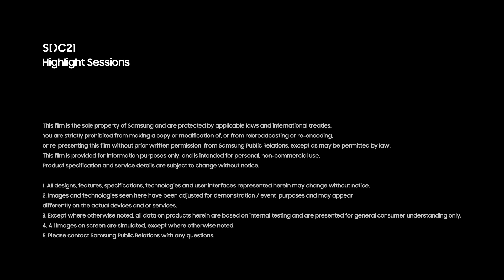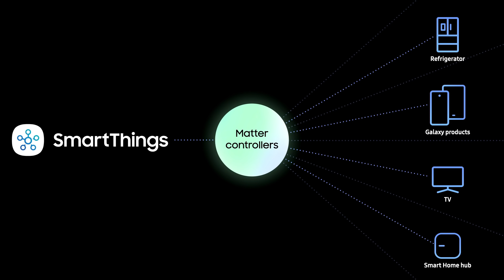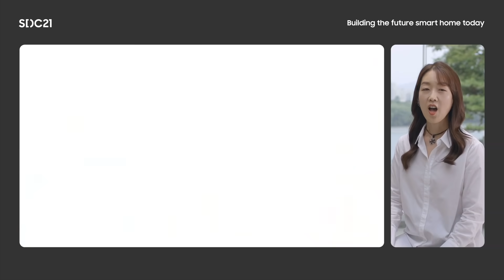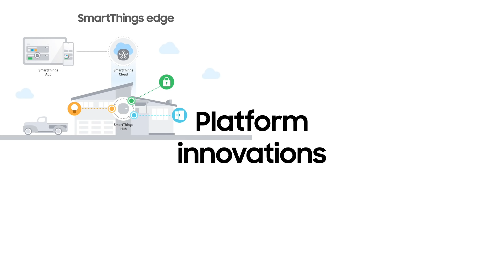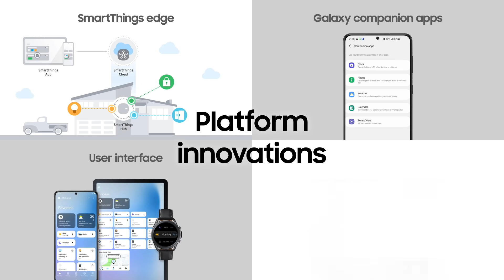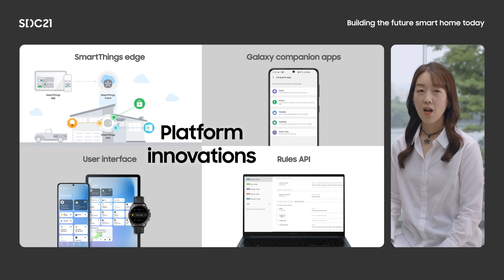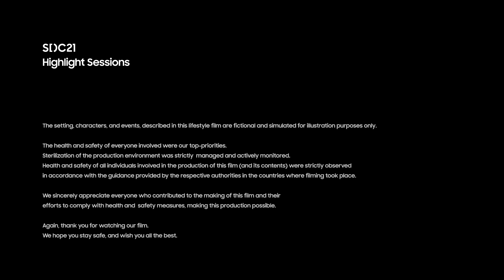[Highlight Session] Building the future smart home today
Creating the world’s best connected home experience is our goal. This session will show how we plan to make that vision a reality by investing in technologies and experiences that will produce the next generation of the Smart Home. We will discuss the importance of the new Matter standard and our commitment to it, as well as reveal how Matter fits into the SmartThings portfolio. You will also learn about new platform innovations and new services that will help us achieve our vision of delivering meaningful, connected smart home experiences.